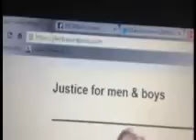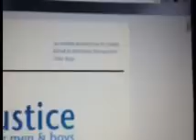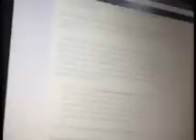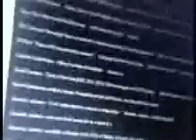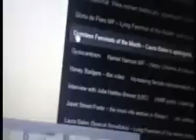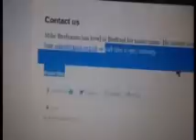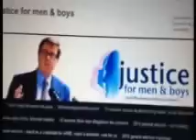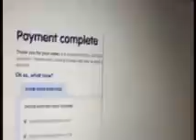Justice 4 Dicks & The Men who Suck Them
(FYI Mike put his own phone number up on his website)
The official and quite tragic website of Justice For Men and Boys
PLEASE FEEL FREE TO LET MIKE KNOW ABOUT MY WONDERFUL ACT OF ALTRUISM
Independent article